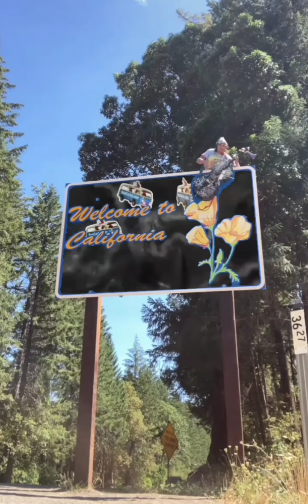A movie about became Planet Famous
Buy something.